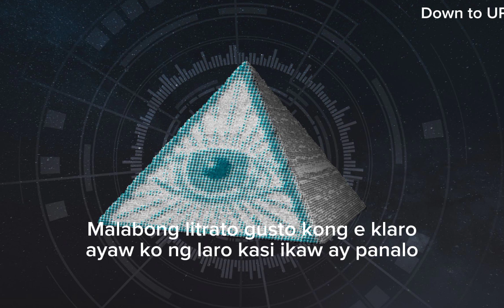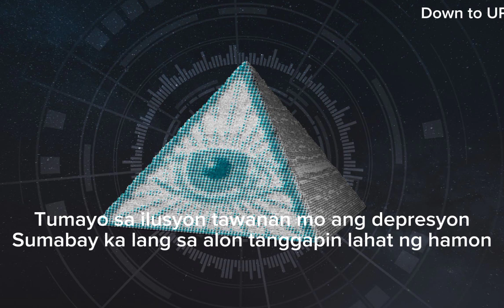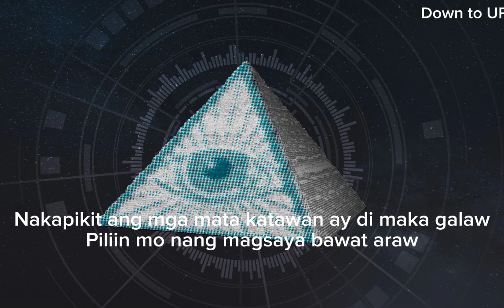Jeff Grecia –Paalala ft.Prettyboy (Lyrics)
Jeff Grecia‐ Paalala lyrics

CONNECT JEFF GRECIA